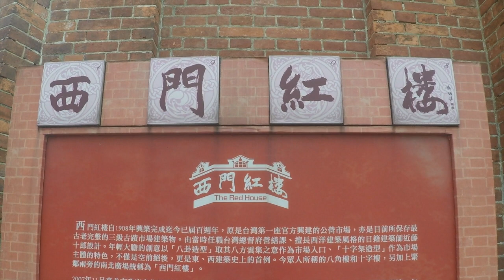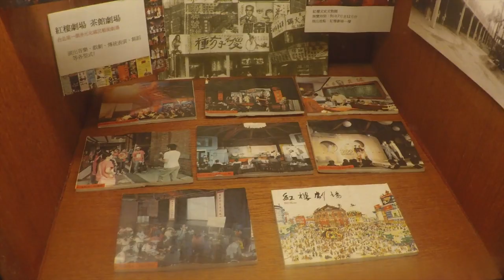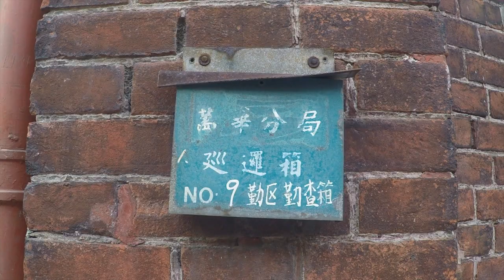Full Tour of the The Red House in Taipei | 紅樓劇場